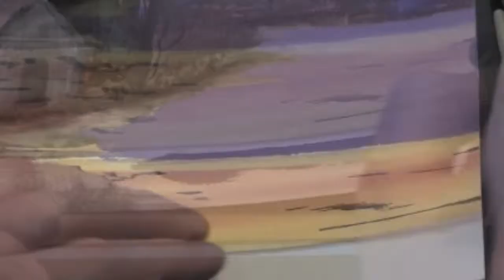Watercolor painting: "Autumn Storm" speed-painting demo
Artist/Illustrator Brad Simpson paints a stormy autumn landscape with watercolor paints.  Use by permission only.